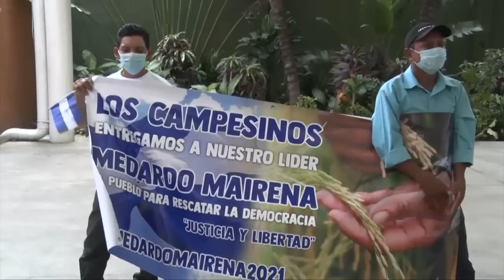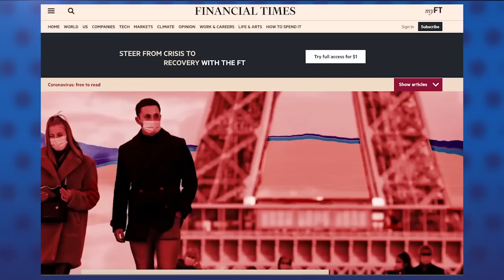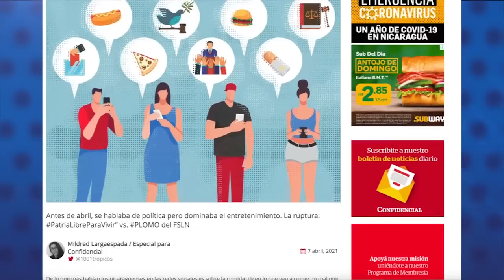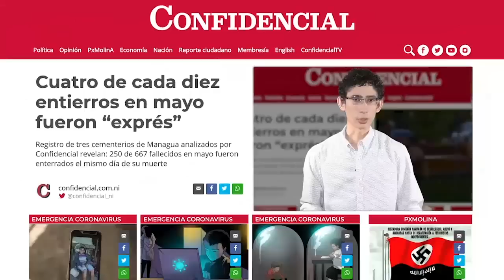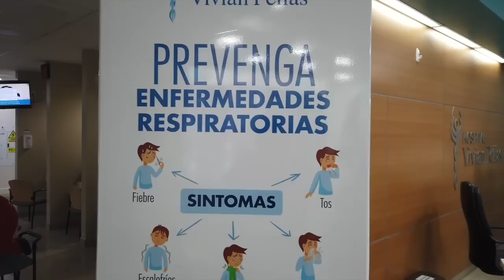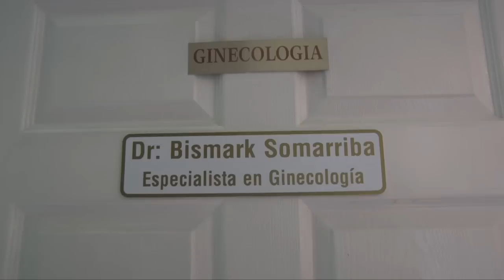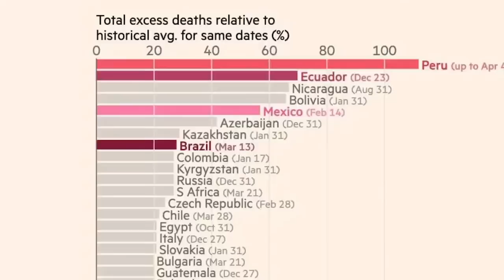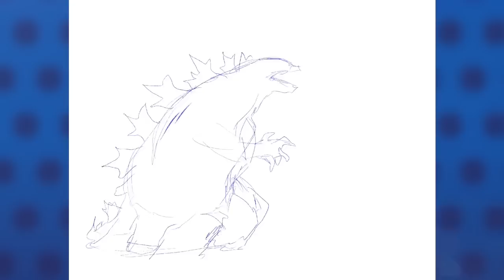📺 Medardo Mairena lanza candidatura presidencial; Alertan sobre contagio covid-19 post semana santa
Esta Noche | Conversamos sobre el lanzamiento de la precandidatura presidencial de Medardo Mairena, respaldado por el Movimiento Campesino. Les presentamos el testimonio del doctor Bismarck Somarriba, un sobreviviente de la covid 19 en la unidad de cuidados intensivos.

Y a propósito de las aglomeraciones masivas que ocurrieron durante esta Semana Santa, y el análisis del Financial Times que coloca a Nicaragua como el tercer paìs con mayor sobre mortalidad en el mundo, a causa de la covid 19, hablamos con el epidemiólogo Leonel Arguello y el salubrista Carlos Hernandez, miembros del Comité Científico Multidisciplinario.